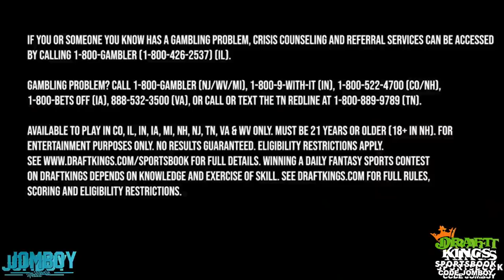Cat runs onto the field during Yankees game, a breakdown